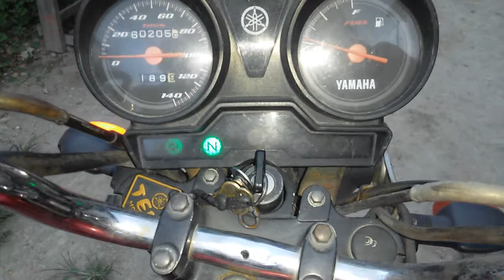Vídeo aula ensinando Johnny andar de moto